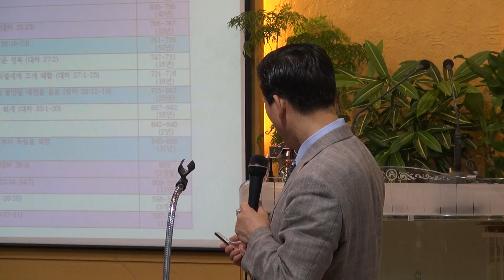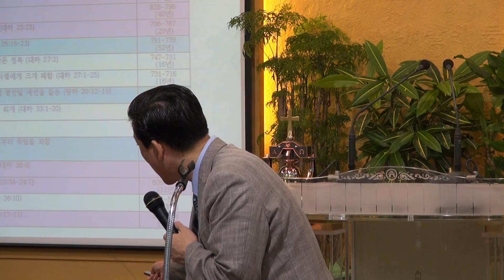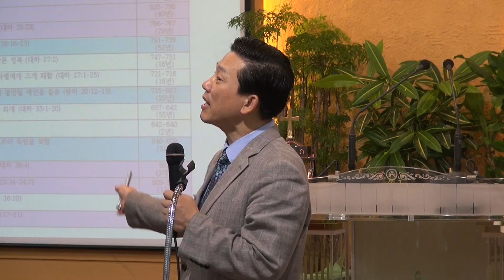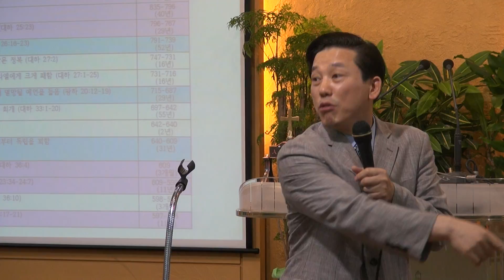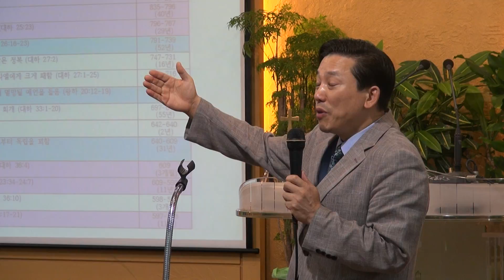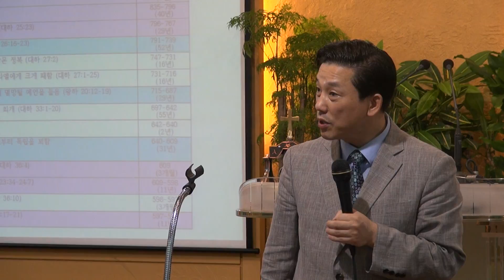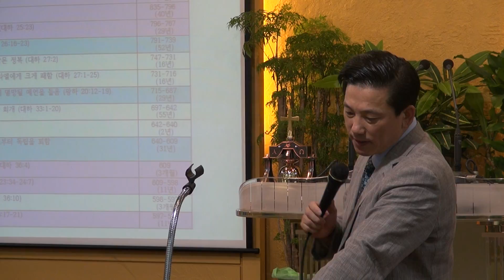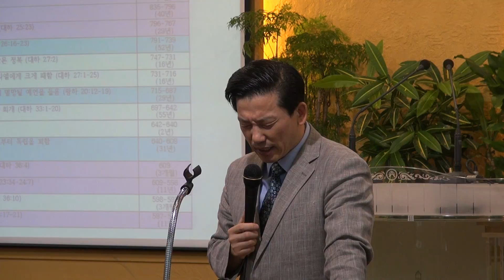누가 메시야의 족보에 기록될 수 있었는가?(마1:1~16)_동탄명성교회 정병진목사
마태복음 1장에 보면, 메시야의 42대 족보가 고스란히 나온다(마1:1~16). 예수께서는 아브라함의 42대후손으로 태어나셨다고 기록하고 있기 때문이다. 그러나 실제 역사는 아니다. 그보다 훨씬 더 많은 댓수가 들어 있기 때문이다. 하지만 메시야의 족보에는 그들 중에서 단지 42대만 기록되었다. 왜 그랬을까? 왜 어떤 메시야의 조상들은 실제로 존재했지만 메시야의 족보에서 그만 빠져버린 것일까? 오늘 이 시간에는 누가 과연 메시야의 족보에 자신의 이름을 올렸는지 그 이유를 찾아보도록 하자.

  마태복음 1장의 족보들 사이에는 숱한 많은 메시야의 조상들이 있었다. 그런데 메시야의 족보를 보면 730년이상의 메시야의 조상들의 이름이 빠져 있으며, 예수님의 조상들 중에서 왕으로 살았지만 이름이 빠진 왕들도 무려 6명이나 있다. 그리고 더 많은 메시야의 조상들의 이름이 빠져 있다. 그렇다면 마태복음의 저자는 예수님의 조상들의 이름을 몰라서 빼버린 것인가? 아니면 일부러 빼버린 것인가? 우리가 이것을 알려면 마1장의 메시야의 족보에 얽혀있는 메시야의 족보의 비밀들을 풀어야 한다.

  그렇다면 대체 얼마만큼 그리고 누가 빠진 것일까? 우선 아브라함과 다윗까지가 14대로 기록되어 있지만(마1:2~6a) 사실은 아니다. 아브라함은 B.C.2000년경의 사람이요, 다윗은 B.C.1000년경의 사람이라는 것을 여러분도 잘 알고 있을 것이다. 그러므로 아브라함과 다윗까지는 약 1천년의 시간적 간격이 있는 것이다. 하지만 메시야의 족보에는 단지 14명의 이름들만 나온다. 적어도 거기에는 33명 이상의 이름이 기록되어야 맞지만 고작 14명만 기재되어 있을 뿐이다. 사실 아브라함과 다윗때까지는 파란만장한 이스라엘의 역사가 들어있다. 애굽에서의 430년간의 종 생활과 출애굽40년과 가나안정복이후 350년간의 사사시대가 그 시기에 들어있기 때문이다. 그러므로 아브라함과 다윗왕 사이에는 14명의 인물들만 있는 것이 아니다. 많은 사람들이 이름이 빠져있는 것이다. 좀 더 보자. 헤스론의 아들 람은 아미나답을 낳지 않았다. 거기에는 애굽생활 430년의 이스라엘의 역사가 빠져 있다. 그리고 나손의 아들 살몬은 보아스를 낳지 않았다. 살몬과 보아스의 사이에는 약 300년간의 사사시대의 족보도 빠져있는 것이다.

  두번째로, 다윗부터 바벨론으로 사로잡혀갈 때까지의 족보에는 5명의 메시야의 조상들의 이름이 빠져있다(마1:6b~11). 이 시기에는 다윗왕의 아들 솔로몬의 뒤를 이어 르호보암이 왕이 되었고 르호보암을 잇는 왕들의 계보가 여고냐(고니야=여호야긴)까지 기록되어 있다. 그리고 이 시기에 등장하는 모든 사람들은 다 남유다왕국의 왕들이었다. 그런데그  왕들 중에서 적어도 5명의 이름이 빠져있다.
--- 중략---
 그렇다면 대체 무엇이 족보의 녹명여부를 결정하고 있다는 말인가? 놀랍게도 그 힌트는 1절에 있다. 마1:1을 함께 읽어보자. "아브라함과 다윗의 자손 예수 그리스도의 계보라" 그렇다. 아브라함과 메시야이신 예수님까지 총 42명의 조상들의 이름이 기록되어 있는데, 그중에서 마태복음의 저자는 두 사람의 대표자의 이름만을 1절에서 언급하고 있다. 그렇다면 왜 42명의 메시야의 조상들의 이름 중에서 저자는 아브라함과 다윗을 대표적인 인물로서 정했을까? 그것은 표면적으로 드러난 이유가 있고, 표면적으로 드러나지는 않지만 숨겨진 또 하나의 중요한 이유가 있다. 먼저 표면적으로 드러난 이유는 간단하다. 이 두 사람에게는 그의 씨로 말미암아 메시야를 보내준다고 하는 직접적인 약속이 있다는 사실이다. 메시야의 조상들 중에서 오직 아브라함과 다윗에게만 "네 씨"에 대한 언급이 있는 것이다. 그런데 아브라함은 자신의 독자 이삭을 번제로 바친 이유에 그 약속이 주어졌고(마22:16~18), 다윗은 하나님을 위해 성전을 지어드리겠다고 말한 이후에 주어졌다(삼하7:11~16). 그러므로 우리는 아브라함과 다윗에게 하신 약속과 관련되어, 메시야의 족보에 오를 수 있는 사람과 오르지 못할 사람에 대한 기준이 들어있다는 것을 짐작할 수가 있다.

  자, 이제는 예수께서 아브라함과 다윗의 자손이라는 근거를 통하여, 그 안에 감추인 메시야의 족보의 비밀을 밝혀보자. 다시 말해 메시야의 족보에 이름이 빠진 사람과 그렇지 않은 사람의 이유를 찾아보자. 우리는 아브라함과 다윗을 통해서 그들에게 주어진 메시야에 관한 약속 이외에 메시야의 족보에 관한 또하나의 숨겨진 단서가 있음을 알 수가 있다. 그것은 곧 '믿음'과 '회개'라는 것이다. 그 중에 아브라함은 어떤 사람인가? 자신의 아들 독자 이삭을 바치면서 그는 하나님께서 인류를 구원하기 위해 하나님께서 준비해주실 어린양을 믿은 자였다. 뿐만 아니라 다윗은 두 번의 범죄와 회개를 통해서, 진실로 회개하기만 하면 사람이 어떤 죄를 지었더라도 용서받을 수 있다는 것을 체험했음을 알 수 있다. 고로 아브라함이라는 인물이 어린양에 대한 믿음을 표현한 믿음의 조상이라고 칭한다면, 다윗은 회개를 통해 자신의 죄를 용서받은 회개의 조상이라고 칭할 수가 있는 것이다.

  그렇다. 족보녹명여부는 오직 2가지 기준에 의해 정해진 것이었다. 하나님께서 보내주시는 메시야에 대한 믿음을 가지고 있고 또한 회개를 했던 사람이 바로 메시야의 족보에 오를 수 있었던 것이다.